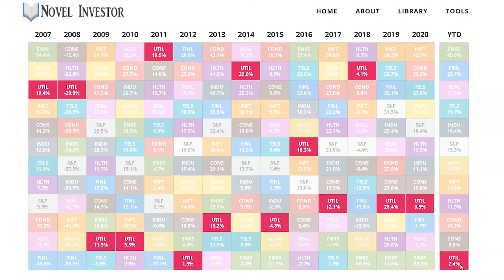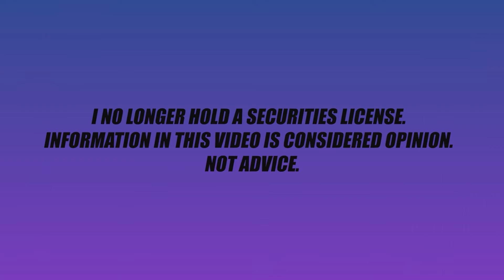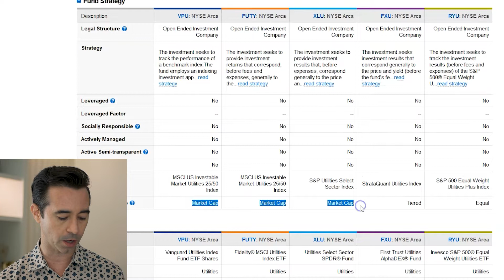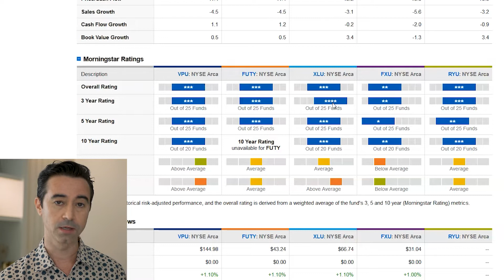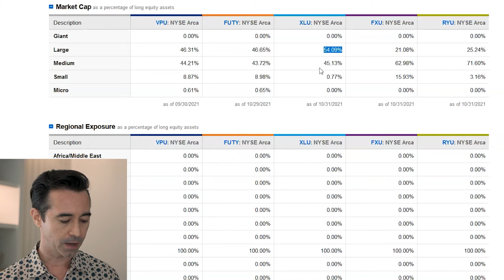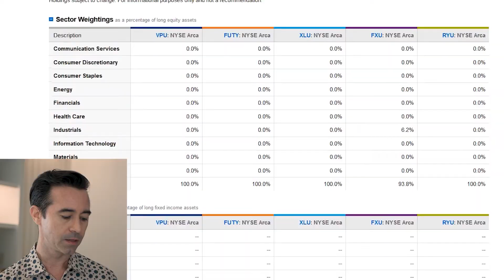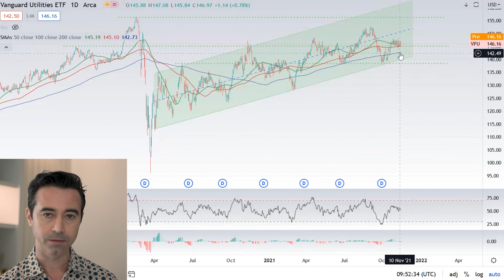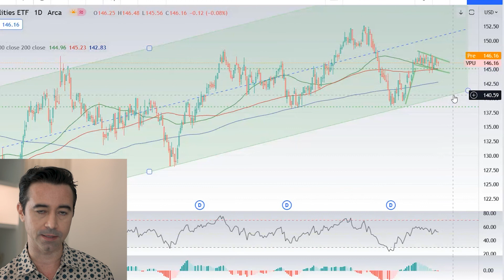What's the Best Utilitiy Sector ETF [ VPU, FUTY, XLU, FXU, RYU ]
In this video I discuss the best Utility Sector ETF.  This is the third video of my best sector ETF video series.  In this video I discuss the following ETFs:
- Vanguard Utilities Fund ETF Shares (VPU)
- Fidelity MSCI Utilities Index ETF (FUTY)
- Utilities Select Sector SPDR Fund (XLU)
- First Trust Utilities ALphaDEX Fund (FXU)
- Invesco S&P 500 Equal Weight Utilities ETF (RYU)

Thumbnails
0:00 INTRO  Whats the best utility sector ETF
2:18 The ETFs we will go over today (VPU, FUTY, XLU, FXU, RYU)
3:00 Utility Sector ETF Expense Ratios
3:37 Utility Sector ETF Weightings
3:55 Utility Sector ETF Dividend Yield
4:53 Utility Sector ETF Morning Star Ratings
6:25 Utility Sector ETF Portfolio
9:29 VPU vs. VOO
10:00 VPU Technical Analysis

My spreadsheet showing all the stocks I’ve covered on this channel and their returns

Let’s connect